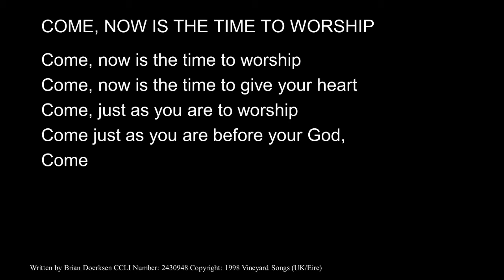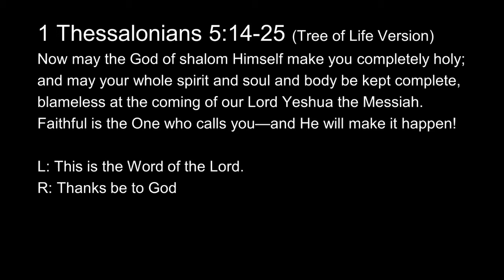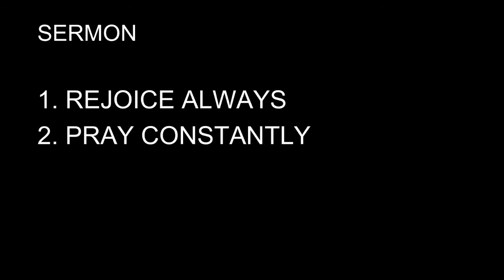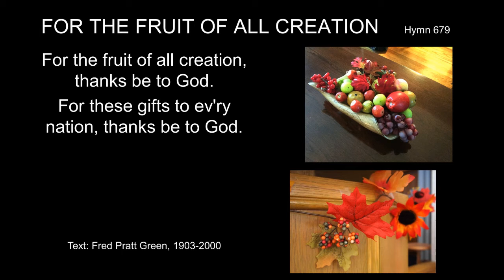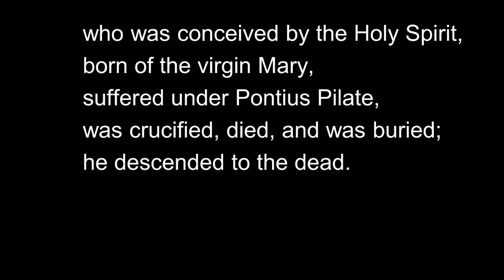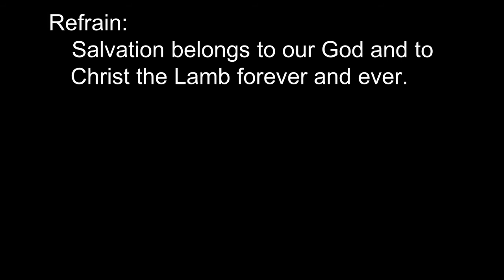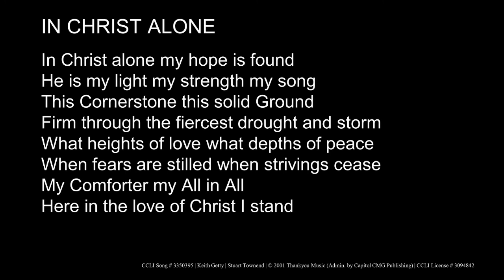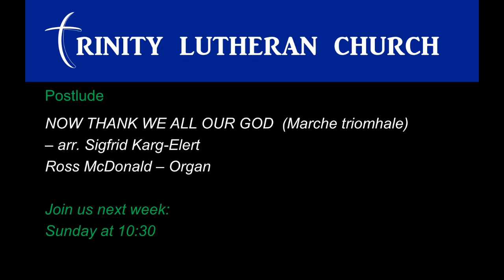Worship 2020 10 11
Word, Prayer & Song for Thanksgiving Sunday